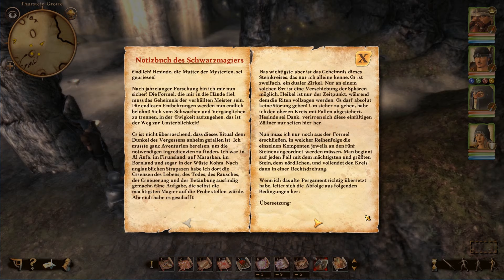Drakensang Am Fluss der Zeit #033 - Der vermisste Lehrling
Heyho! Wir kehren zurück zur Zollfeste Thurstein und finden einen verwirrten Magier vor, der seinen Lehrling vermisst. Also begeben wir uns auf die Suche und werden in einen Kampf zwischen zwei Teilen einer gespaltenen Persönlichkeit hineingezogen.